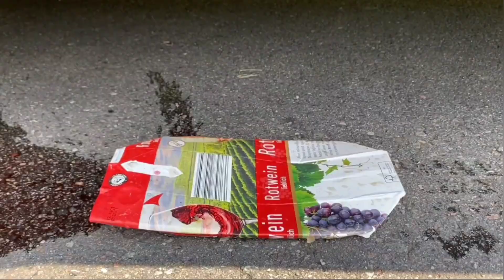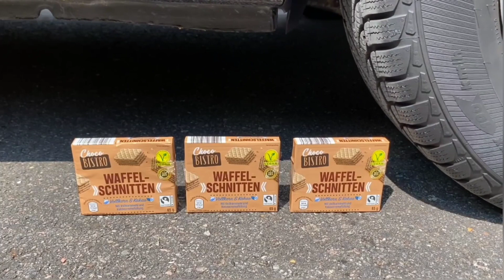The Best Crushing things with Car Compilation! 자동차로 바삭 바삭하고 부드러운 것을 분쇄! 실험용 자동차 대 콜라 슬라임 캔디 토 이 트럭